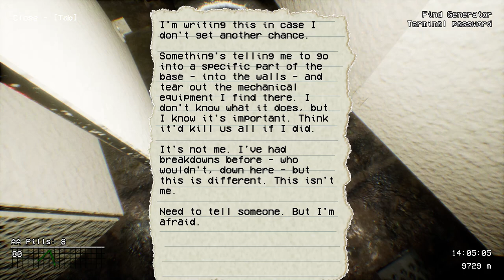Dread X Collection 2 - The Diving Bell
Bathysfear Games - The Diving Bell: Isolation takes its toll on even the strongest of wills. Survive the madness, faulty machinery, and the crushing depths of the ocean, and reach your salvation inside the diving bell.

Thanks to Dread X guys for giving me this amazing showcase of horror games. Trying to cover them all!

📣 Sanity pills!